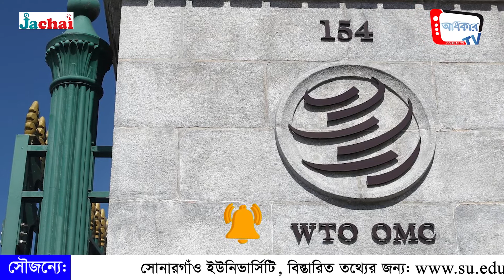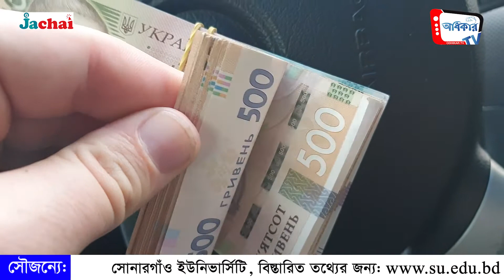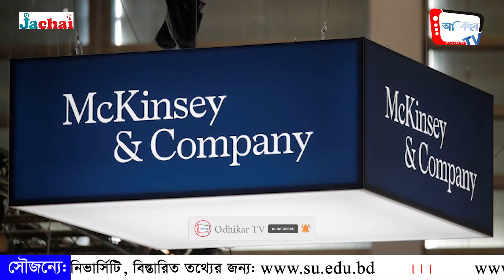যুক্তরাষ্ট্রকে পেছনে ফেলে বিশ্বের সবচেয়ে ধনী দেশ এখন চীন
Odhikar Tv

Welcome to Odhikar Tv.

Odhikar TV is one of the best YouTube channels in Bangladesh.